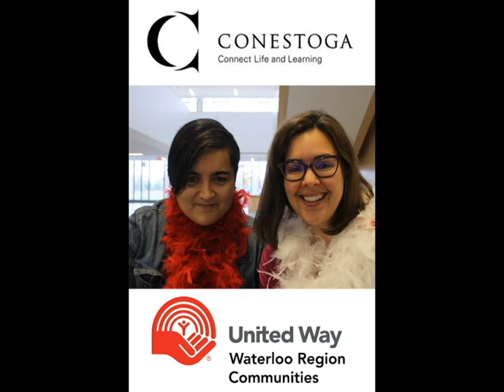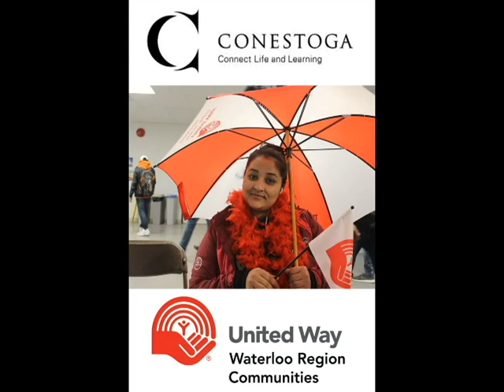Conestoga United Way Campaign 2018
The Conestoga United Way Campaign team sent a photo booth around the college's campuses, encouraging the community to stop and learn about the organization and the programs it supports.

This is a video compilation of those who stopped to show their support and take a photo.